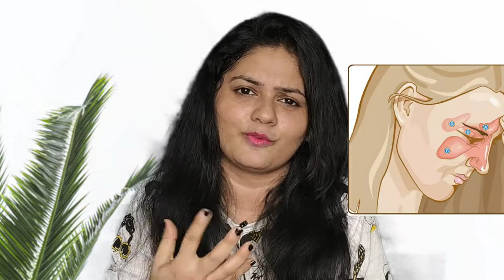REMOVE FACIAL HAIR WITHOUT PAIN AT HOME | Lots of Tips & Tricks for Allergic Sinusitis Face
Hey Guys

Since 3 years i have been suffering from Allergic Sinusitis hence i was not able to remove my facial hair in the normal method of Threading or Waxing.

Whenever i start using the threading process i have ended up with more than 100 time sneezing, headache etc. Enoughhhhhh

So i have started following some other tricks to remove the unwanted facial hairs which looks little messy on my skin,

In this video i have explained the process that i did earlier and what i am currently following to remove hair without any pain or Sneezing... hope this method will work for every body but not only for Sinustic people like me...

Watch the video till the end, i have shared lots of tips and tricks to follow while removing your facial hair.

You can email / Message me in Instagram(lavandis vidhya) if you want me to doll up on your Big days like Wedding, Party, Engagement, Babyshower etc.